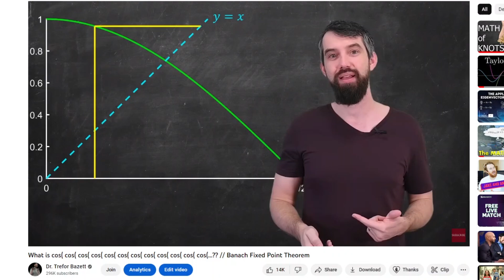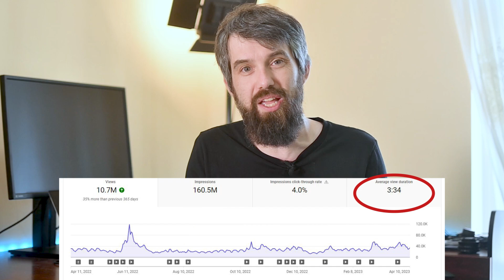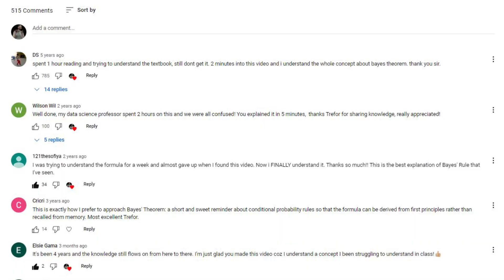YouTuber VS Professor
Check out my MATH MERCH line in collaboration with Beautiful Equations

MATH BOOKS I LOVE (affilliate link):